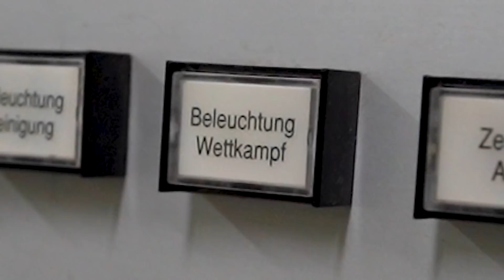TSV Rostock Sued GemeinsamMehrBewegen (Platz 2 des Vereinswettbewerbs)